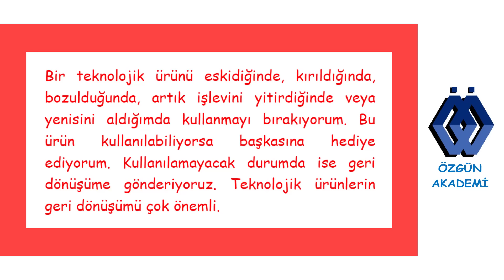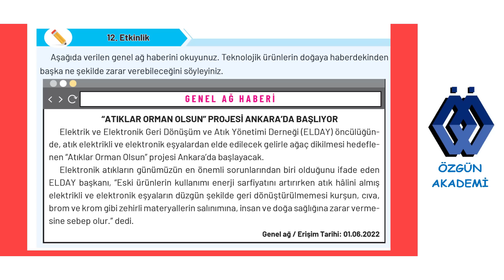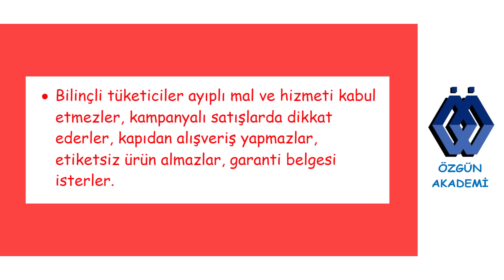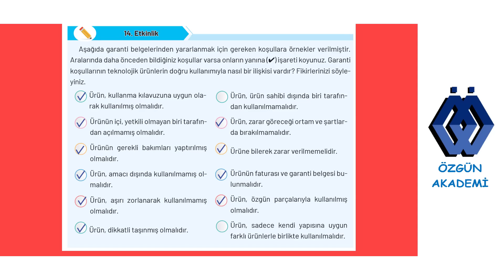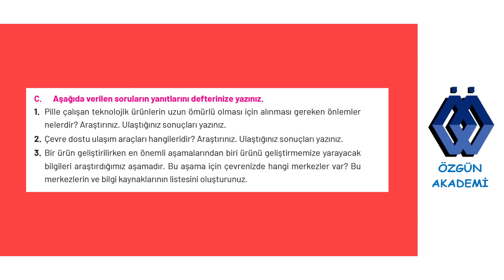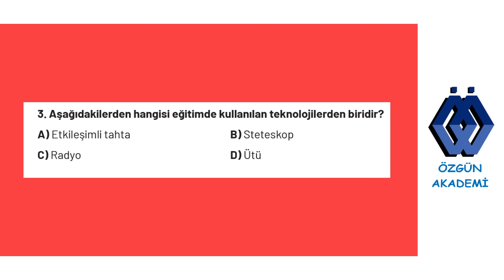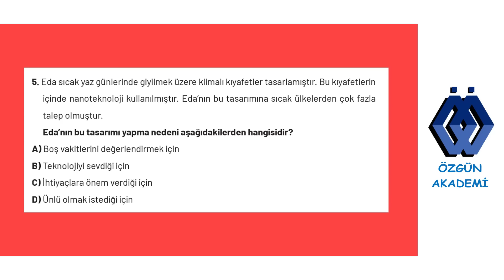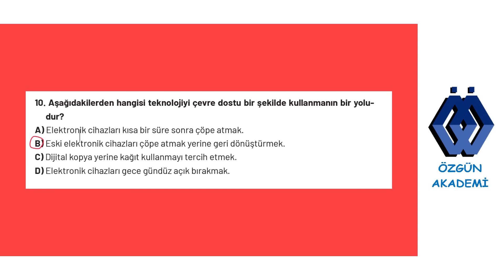4. SINIF SOSYAL BİLGİLER DERS KİTABI 4. ÜNİTE ZAMAN İÇİNDE TEKNOLOJİ 118, 124, 125 VE 127. SAYFA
4. sınıf sosyal bilgiler ders kitabı ATA YAYINLARI 4.